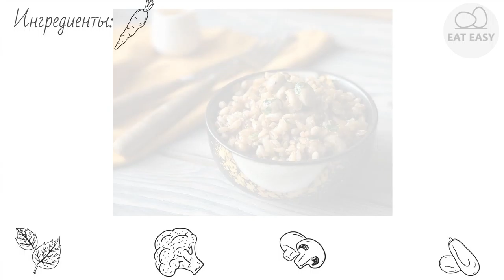Плов из киноа с грибами ВКУСНО!